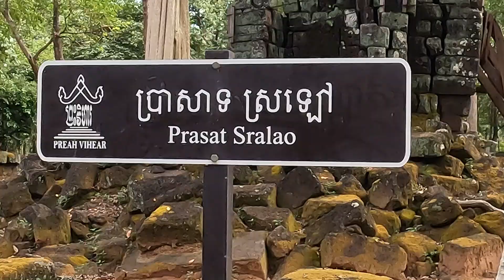ANGKOR TEMPLES - Part I : The rise of the Khmer Empire (802 – 968)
Hey my beloved travelers,

Today I take you to discover the fascinating stories behind these majestic temples in Angkor and in Koh Ker.
Together, let's learn about the origins of the Khmer Empire and what Angkor meant to it at the time.

I hope you will enjoy watching the video and it would be useful to you as well.

See you soon because there are many stories to tell and experiences to live,

Wolf Trip 🐺

Chapiters
00:00 : Introduction
01:54 : Ticket office in Siem Reap
02:34 : The beginning of the Khmer Empire
04:10 : From Angkor to Koh Ker
05:28 : The visit of Koh Ker
08:46 : From Koh Ker to Angkor
09:20 : Srah Srang
11:18 : Conclusion

Some of the videos and images have been provided by videvo.net